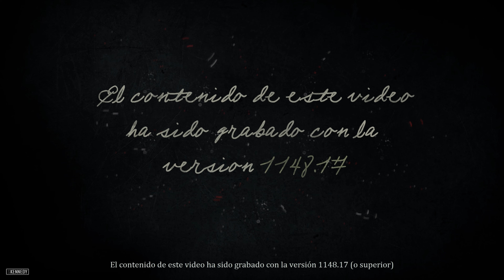🏆 Red Dead Redemption 2 #63 - Querido tío Tacitus ( Medalla de Oro )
RED DEAD REDEMPTION 2 ( Medallas de Oro )

- Todos los objetivos están monitorizados.

- Cálculo de precisión:  Aciertos / Disparos * 100

- En los objetivos de tiempo NO ES NECESARIO omitir las cinemáticas. Los bugs de tiempo están solucionados en la versión del juego indicada.

Versión del Juego: 1207.19

RESUMEN MISIÓN:

MISIÓN  63 ( Querido tío Tacitus )

Arthur se dirige a Shady Belle para intentar localizar al resto de la banda.